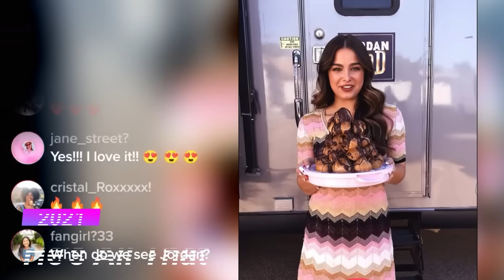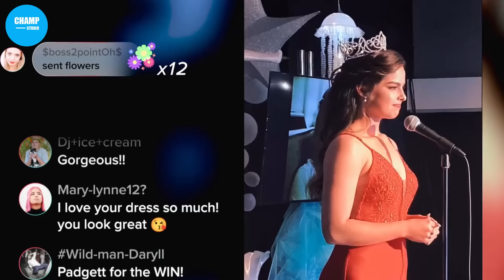ภารกิจเปลี่ยนหนุ่มสุดเชยให้กลายเป็นหนุ่มฮอต [สปอยหนัง] He's All That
▷▷▷ Fanpage  shorturl.at/sERS3